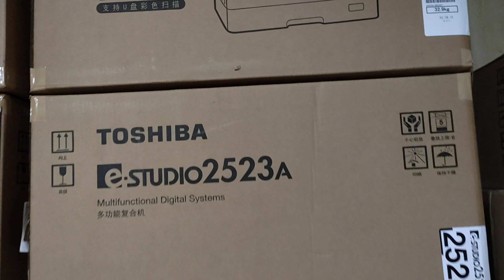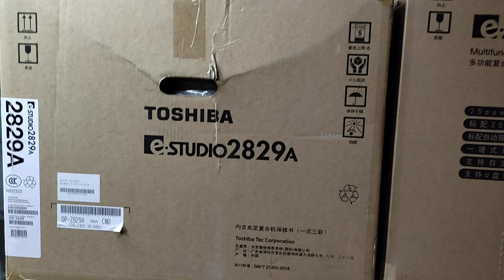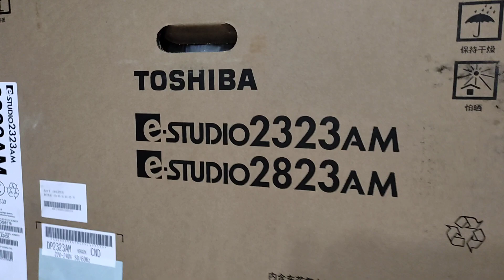Toshiba photocopier 2523A price in Bangladesh wholesale office universal copier solution01757550875